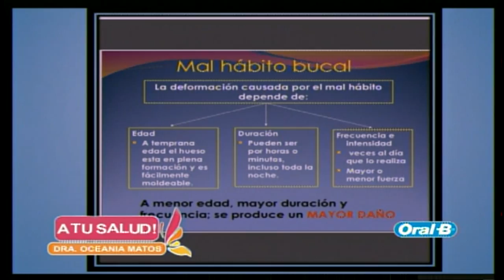A Tu Salud - Malos hábitos bucales